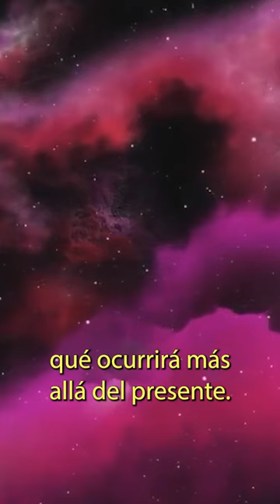2001 ODISEA EN EL ESPACIO : El Cine y el Futuro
2001: A Space Odyssey (conocida como 2001: Odisea del espacio en Hispanoamérica y 2001: Una odisea del espacio en España) es una película de culto británico-estadounidense del género ciencia ficción y épica dirigida por Stanley Kubrick y estrenada el 3 de abril de 1968. Marcó un hito por su estilo de comunicación visual, sus revolucionarios efectos especiales, su realismo científico y sus proyecciones vanguardistas.

Fue producida por Kubrick para la Metro-Goldwyn-Mayer​ y contó con Victor Lyndon como productor asociado. El guion fue escrito por el propio Kubrick y por el novelista Arthur C. Clarke, basándose en un cuento de este último titulado El centinela, escrito en 1948 y publicado originalmente en la revista 10 Historias de Fantasía, en 1951.

Su trama se centra en un equipo de astronautas que trata de seguir las señales de radio emitidas por un extraño monolito hallado en la Luna y que parece ser obra de una civilización extraterrestre. El reparto está integrado por Keir Dullea como Dave Bowman, Gary Lockwood como Frank Poole, Douglas Rain como la voz de HAL 9000 y William Sylvester como el doctor Heywood Floyd.

Es una película de ciencia ficción multitemática, que aborda temas como la evolución humana, la tecnología, la inteligencia artificial y la vida extraterrestre. Se caracteriza por un notable realismo científico, por sus revolucionarios efectos especiales, por algunas de sus ambiguas imágenes, en algunos casos surrealistas e incluso psicodélicas. La banda sonora incluye música de Richard Strauss (la introducción de Así habló Zaratustra), Johann Strauss Jr. (El Danubio azul), György Ligeti y Aram Jachaturián. La dirección y diseño de los efectos visuales fueron obra de Kubrick y estuvieron supervisados por Wally Veevers.

La cinta se estrenó el 6 de abril de 1968 en el Cinerama Theatre Broadway de la ciudad de Nueva York. En un inicio, recibió críticas polarizadas, destacándose sobre todo sus efectos visuales y la abstracción de la trama, lo que los críticos tomaron como uno de los puntos débiles de la película. Pero, en la actualidad, es una de las películas más aclamadas de la cinematografía estadounidense y mundial. Sus avanzados efectos especiales la hicieron acreedora de un premio Óscar en dicha categoría.​ En 1991, la película fue considerada «cultural, histórica y estéticamente significativa» por la Biblioteca del Congreso de Estados Unidos y seleccionada para su preservación en el National Film Registry.​

Forma parte, además, del AFI's 10 Top 10 en la categoría de «ciencia ficción»